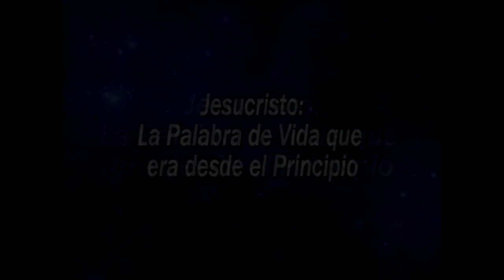Significado de ser Luz | GCNTV Col - Rvdo. Dr. Jaerock Lee